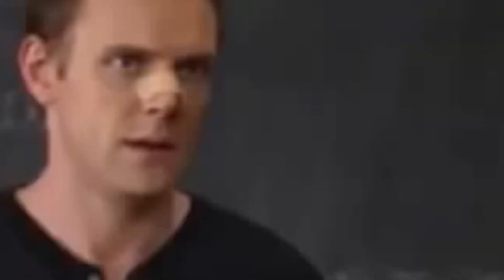Lo Mejor de Jigglypuff ( Entrenandola )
IGN: DIEGO

Saludos!